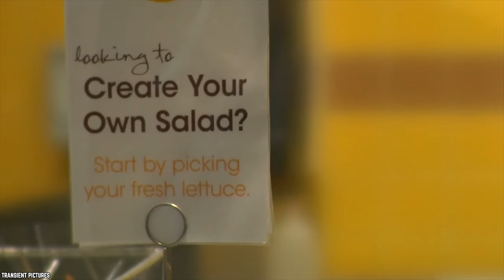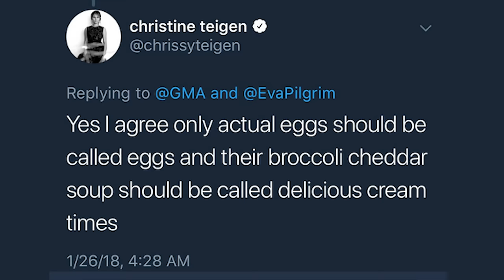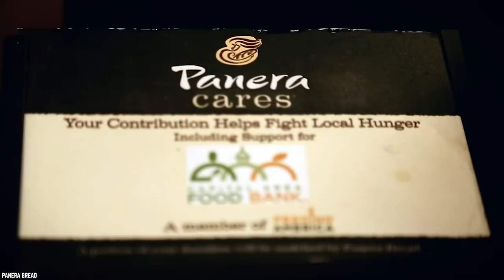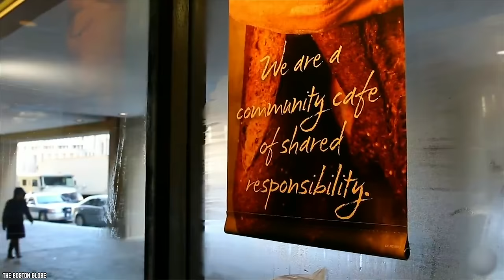Top 10 UNTOLD TRUTHS Of Panera Bread!!!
Do you know the Top 10 Untold Truths Of Panera Bread? 35 years ago, Panera Bread grew from a single cookie shop into a chain of over two thousand bakery-cafes. These days, Panera employs ten thousand employees and rakes in more than five billion dollars a year. This chain of eateries is all about embracing change to meet the needs of customers. If you're a Panera fan, you'll enjoy discovering the Top 10 Untold Truths Of Panera Bread.

Panera Bread Company is a chain store of bakery-café fast casual restaurants with over 2,000 locations, all of which are in the United States and Canada. Its headquarters are in Sunset Hills, Missouri, a suburb of St. Louis. The company operates as Saint Louis Bread Company in Greater St. Louis, where it has over 100 locations. Offerings include soups, salads, pasta, sandwiches, specialty drinks, and bakery items.

Comment PaneraBread Bread Bakery if you love this list of top 10 Panera Bread Company bakery-café fast-casual restaurant untold truths.

Timestamps:
0:38 Panera Bread - An Origin Story
2:31 Panera Once Renamed A Soup At Chrissy Teigen's Request
3:34 Panera Was Once The USA's Largest Provider Of Free Wi-Fi
4:36 Panera Bakes Their Bread Fresh Every Day
6:08 Certain Panera Menu Items Aren't As Fresh As The Bread
7:12 Panera Has A Community Cafe For The Needy
9:12 Panera Gets A High Rating For Healthy Food
10:25 Panera Posted Calorie Counts Before Other Eateries Did
11:42 There Are Higher-Calorie Options On The Panera Menu
13:41 Small Fountain Drinks Are Refillable at Panera

Summary:
- By the mid-1990s, a lot of people were looking for food that wasn't typical processed fast food fare. Ron wanted to provide these kinds of customers with real food, which was served by respectful staff in a welcoming environment. He decided to re-brand the Saint Louis Bread Company as Panera and the rest is history.
- Chrissy Teigen suggested jokingly that Panera should rename its popular Broccoli Cheddar Soup, Delicious Cream Times.
- Panera was, at one time, the biggest provider of one hundred percent free Wi-Fi hotspots in America.
- Panera is beloved in large part because of its fresh-baked bread. The restaurant chain bakes more bread daily than any other similar eatery.
- An employee who spilled the beans about Panera online revealed that the Mac and Cheese are pre-made and arrives at Panera locations frozen, in bags.
- The Panera Cares cafe is a community cafe. It was created to help the needy. It's a non-profit community cafe run by a public charity called the Panera Bread Foundation.
- Panera was created as an alternative to greasy and unhealthy fast food. This is a bakery-cafe that definitely provides healthy options to customers.
- Panera was a trailblazer in terms of providing customers with calorie counts for its menu items. The bakery-cafe chain offered this important information to patrons long before most restaurant chains did.
- Some Panera Bread menu items look deceptively healthy but have more calories and grams of fat than you might expect.
- One interesting fact to be aware of is that the small fountain drink at Panera is an awesome deal because it's refillable.